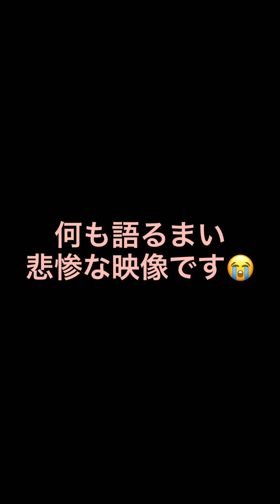【衝撃】悲惨な映像です！逆上がりしたいオッさんなだけな件①😱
【衝撃】悲惨な映像です！逆上がりしたいオッさんなだけな件😱